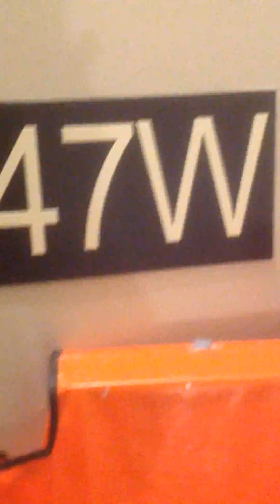Comparing door closers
Comparing how two door closers work.  One starts takes control immediately slowing the door down to a crawl, and then speeding it up at the end and slamming the door to make sure it shuts.

The other closer lets the door close at it's normal speed until it hits a point, perhaps 3 inches from being closed, and them takes over and manages the closing of the door.

One of the problems with the first method is that it becomes difficutlt to close the door manually since the closer has taken control.